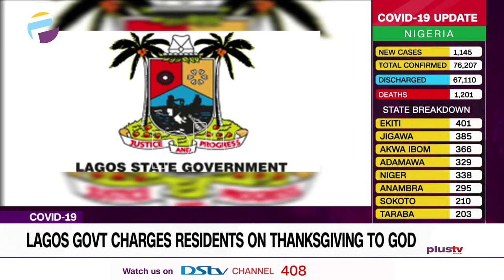Lagos Govt Charges Residents On Thanksgiving To God (News | Nigeria)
The Lagos State Government has urged residents to be thankful to God for His guidance and protection during the outbreak of Coronavirus (COVID-19) disease.